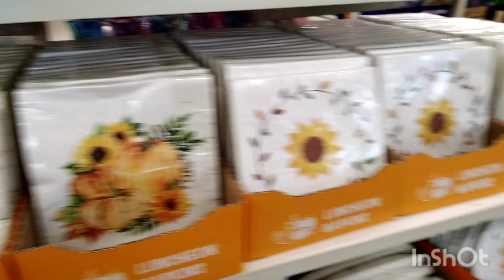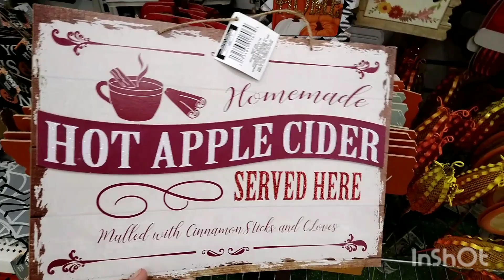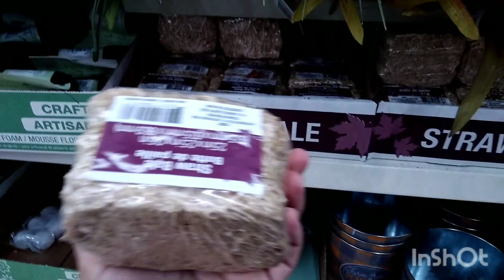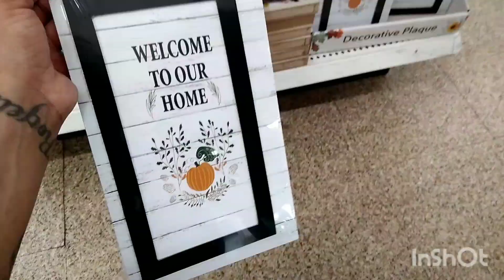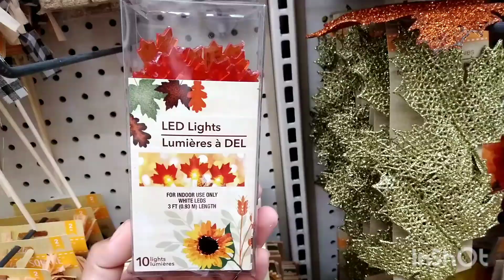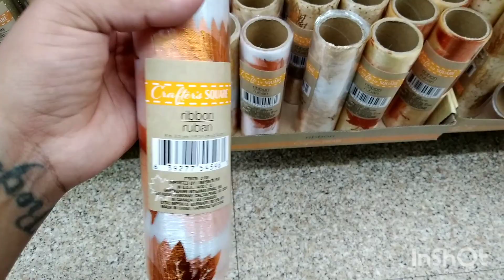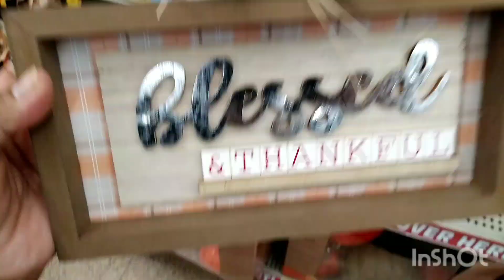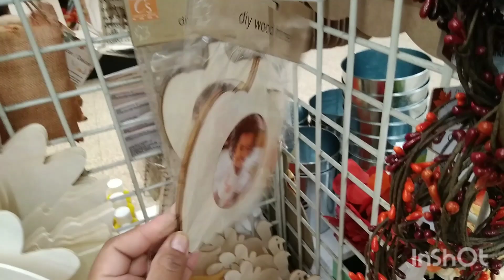*NEW* HIGH END FALL DECORATIONS!! | 2021 YOU HAVE TO HAVE!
Today I'm bringing younto dollar tree and showing you the amazing new fall decorations dollar tree has to offer! and remember its only $1! So if you enjoy shopping on a budget or at dollar tree please give this video a big thumbs up!!

Send me friend mail at:
Keisha Peña

Music Intro and Outro by: Music: Cactus

Musician: Jeff Kaale
Musician: LiQWYD